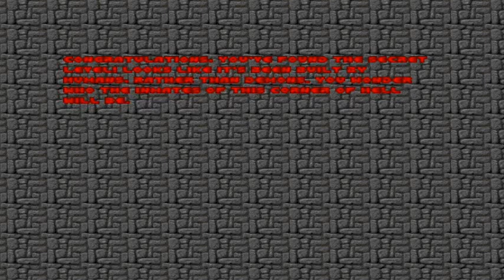Juguemos (Brutal) DooM II - 11 - Tarde ma boi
No llego a tiempo a salvar a mis compañeros en armas :C